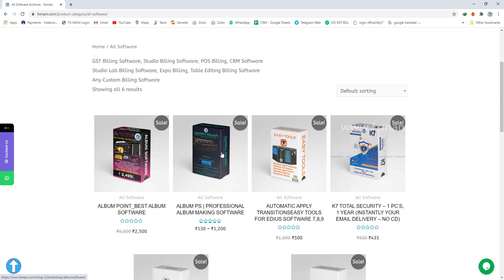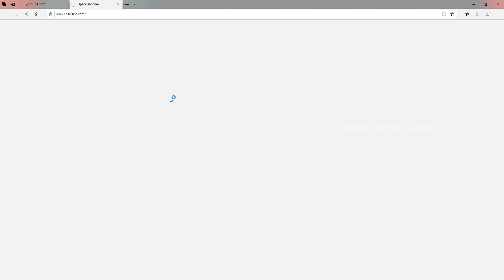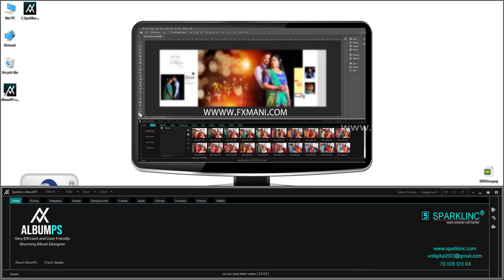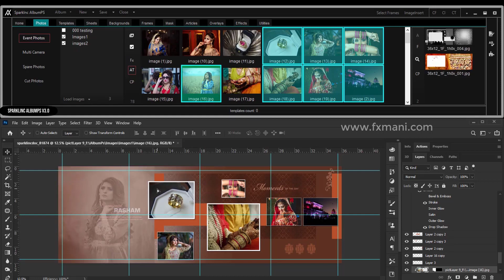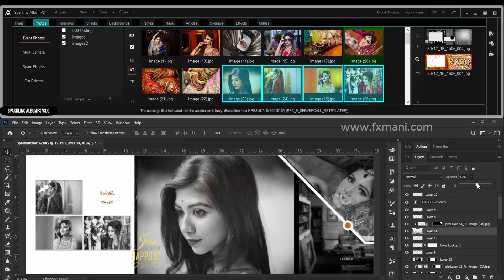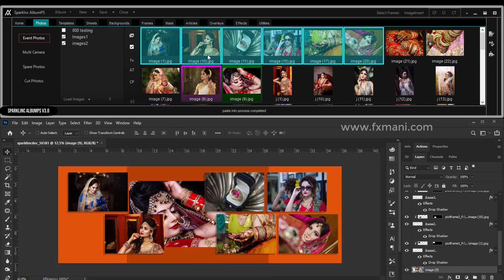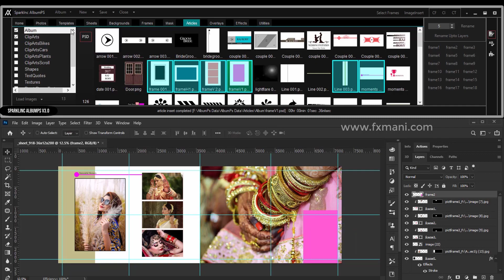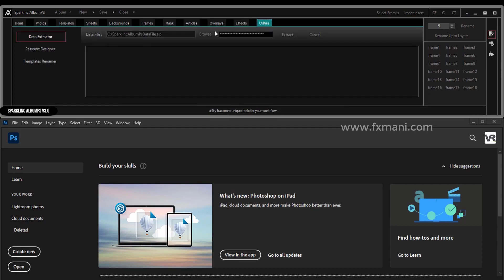Album Ps Free Trial 10 Days| Easy album sheet creating in Photoshop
Serial Number : RSFXMANI-4CB2E-27U95-5TYAQ-H6R90
PSD Password: #(Sparklinc)%_AlbumPs+*
FX Mani
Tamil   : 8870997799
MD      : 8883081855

Kannada
Telugu
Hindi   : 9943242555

Technical Support Timing : Mon to Sat : 2pm to 6pm

Working Time
Mon-Sat: 10AM to 7PM
Address

FX Mani
#61, 8th Street
Gandhipuram
Coimbatore-641012